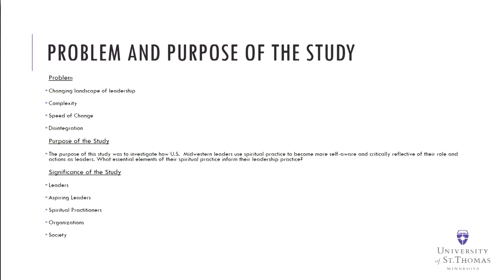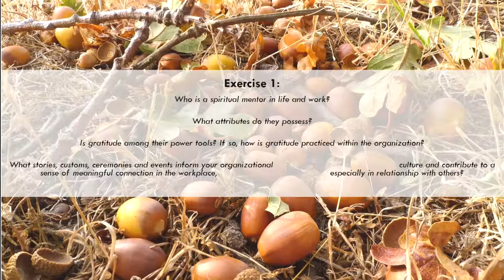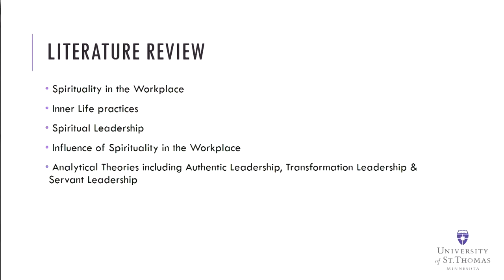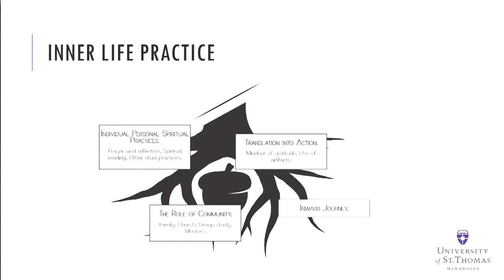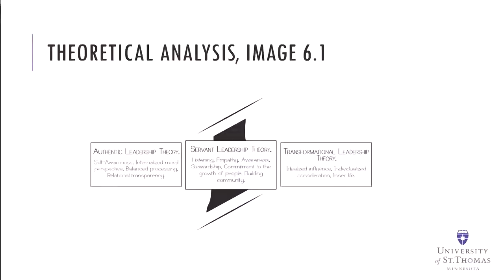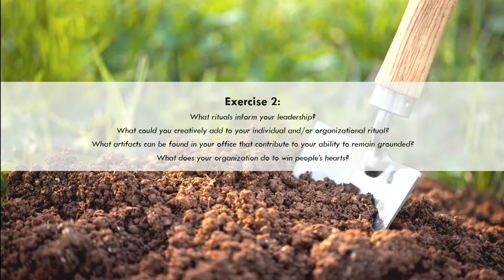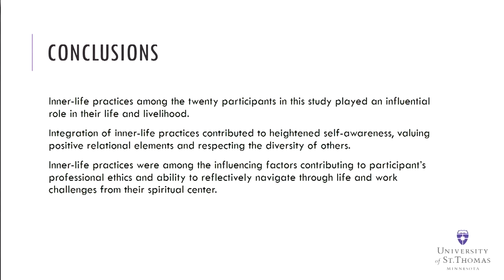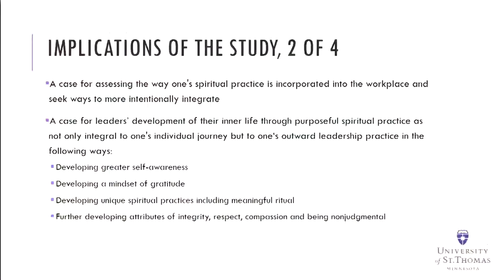Lorentzsen Luncheon, Dr. Lonnie Pederson; November 9, 2018